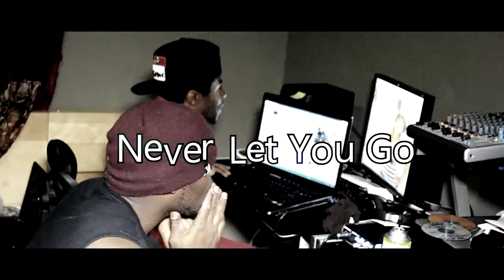FAB-EUNICE_Never Let You Go